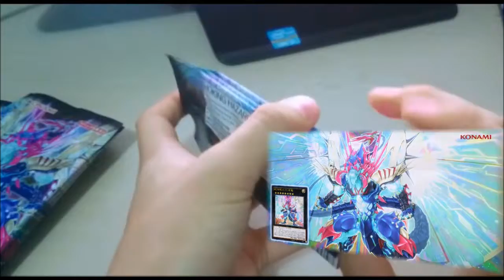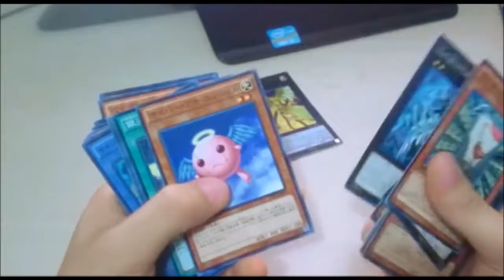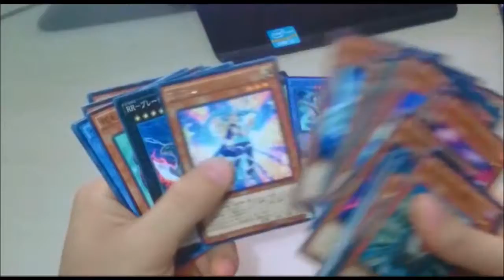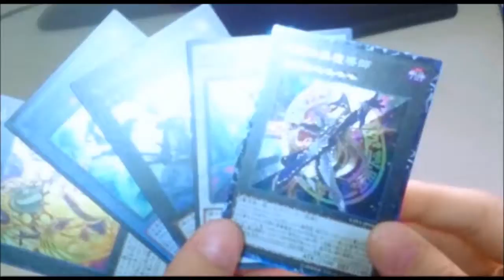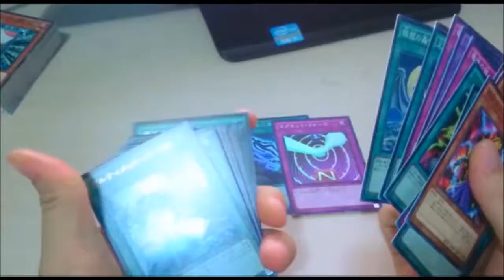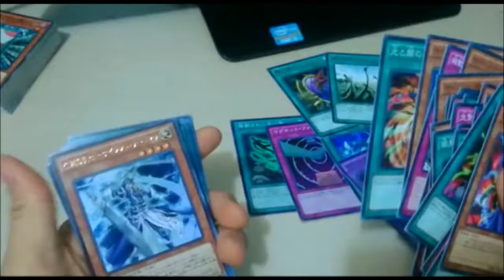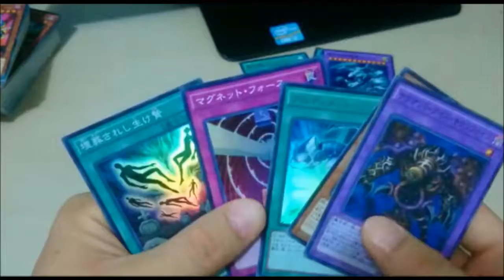開盒0004-遊戲王：CPF1&DP17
今次真係地獄黑仔王，兩盒最想要既都冇，所以冇野好講，大家聽音樂
CPF1 閃光的決鬥者
DP17 王的記憶